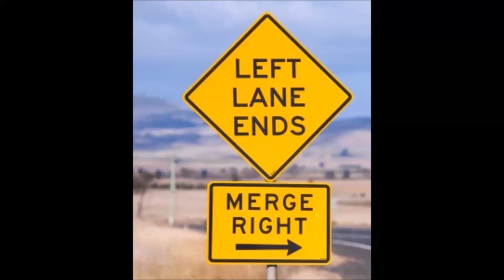Merging Monday Week 13 - East Ave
Merging Monday Week 13 - 1/5/17, East Ave, Beverly

Typical Adelaide merging, no shits given about who is in front!